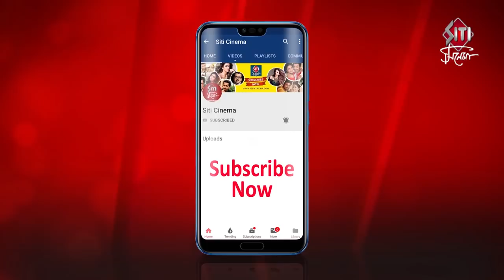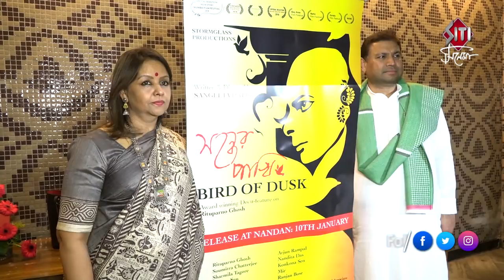Bird Of Dusk | Special screening | Rituparno Ghosh | Documentary | Sangeeta Dutta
sondher pakhi is a Docomentary of Rituparno Ghosh written & Directed by sangeeta Dutta